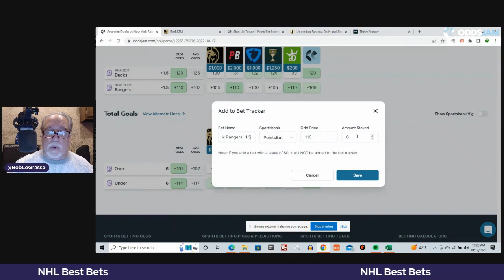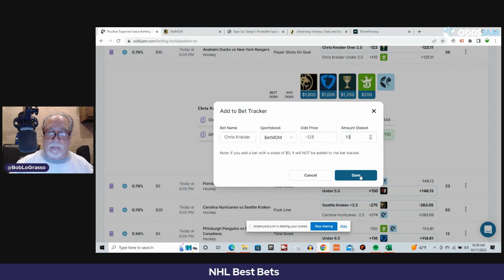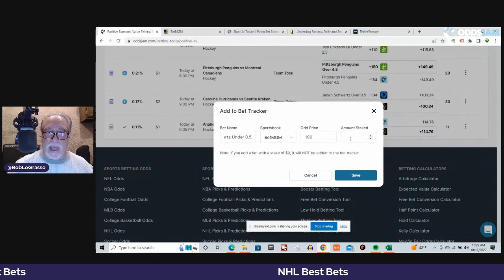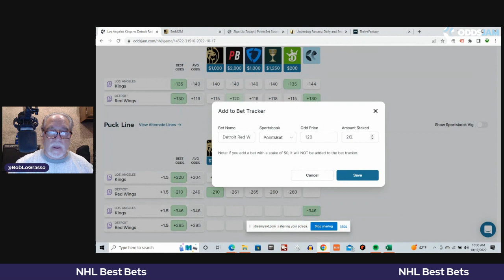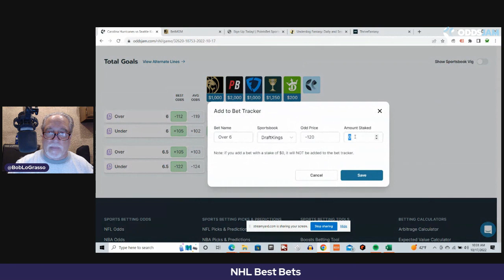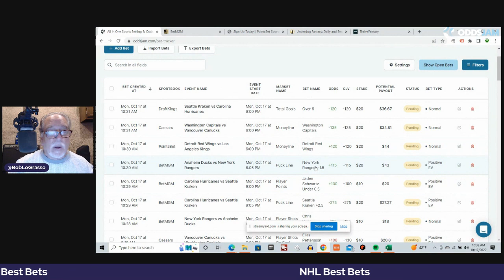NHL Best Bets | NHL Betting Picks and Predictions | 10/17/2022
In this video Bob will show some of his best bets for the NHL. He will  be using the tools on OddsJam to find some  plays. Bob will also be highlighting all of the tools on the OddsJam website and explaining the value of each tool. Bob will be talking about everything that is related to sports, including sports betting.